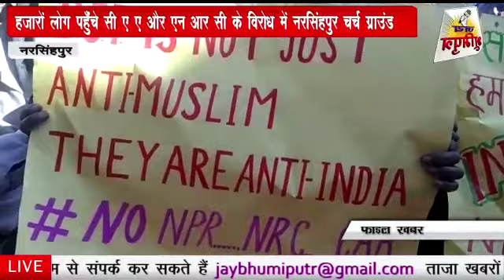NARSINGHPUR - CAA को बताया काला कानून वही मंच से संविधान बचाने की मांग की